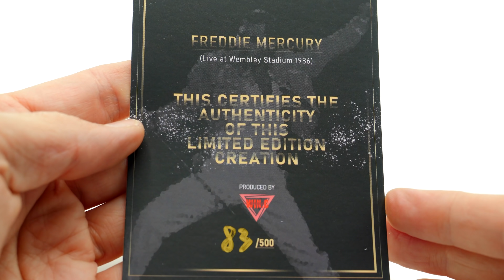Freddie Mercury @ Wembley Stadium 1986 !!! FIGURINE ICONIQUE STRATOSPHERIQUE ! Win-C Studios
↓ Déroule la barre d'infos ↓
Pour l’acheter rien de plus simple click sur le lien ci dessous:

Rejoins le groupe VIRTUAL DEVIL BASE Sur Facebook
La boutique (Tshirt, Mug, Coussin , … ) :
❤️❤️❤️    ME SUIVRE.   ❤️❤️❤️

➯ TWITTER ➜ @vdevilreview